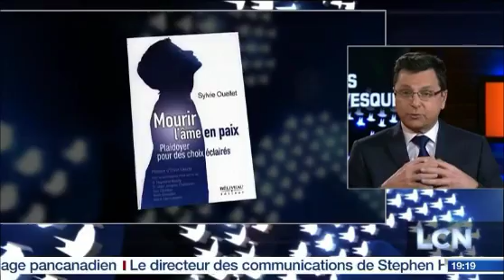Sylvie Ouellet à Denis Lévesque